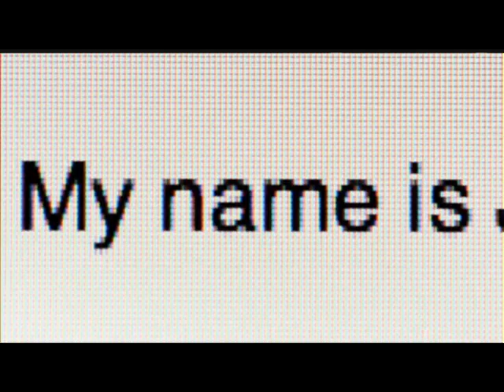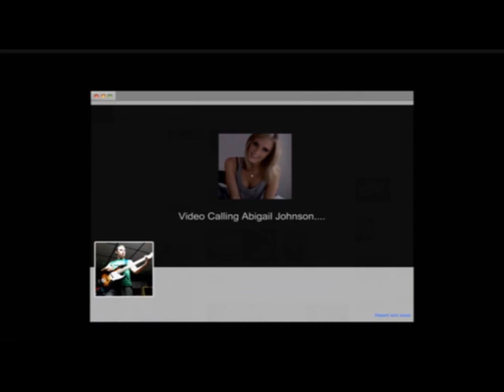Catfish S.1 E.05 - "Je rêve de la rencontrer"